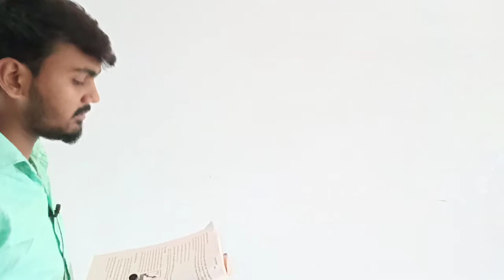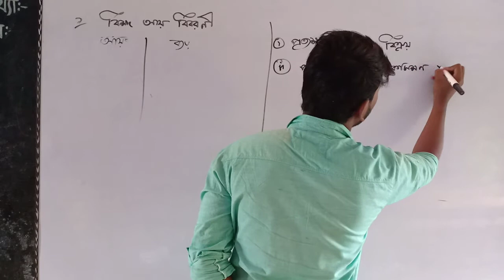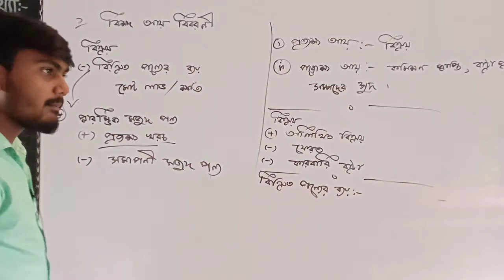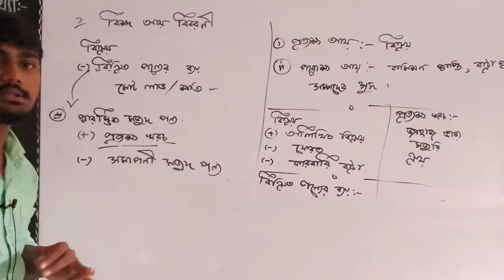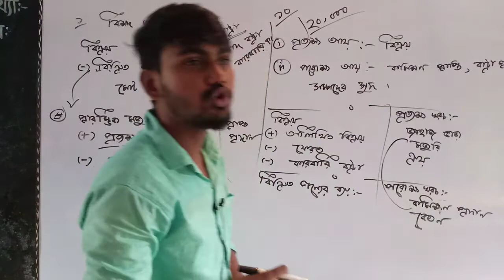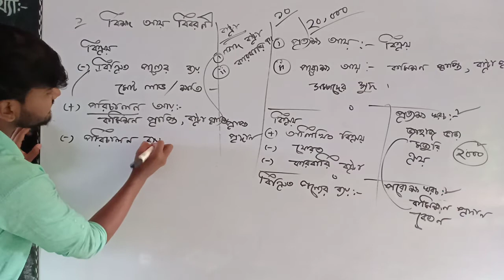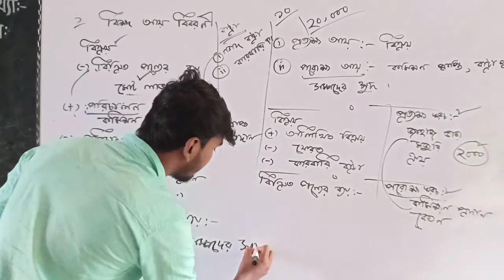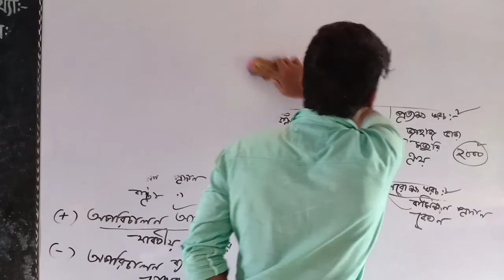৯ম-১০ম শ্রেণি ,হিসাব বিজ্ঞান , ৯ম অধ্যায়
04.৯ম-১০ম শ্রেণি ,হিসাব বিজ্ঞান , ৯ম অধ্যায়, মোঃ রাসেল